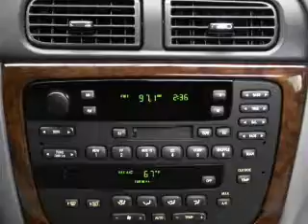2000 Mercury Sable - Wayne NJ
Year: 2000
Make: Mercury
Model: Sable
Trim: LS Premium
Engine: 3.0 liter 6 cylinder 24 valve
Transmission: 4-Speed Automatic
Color: Red
Mileage: 131099
Address:
444 Route 46